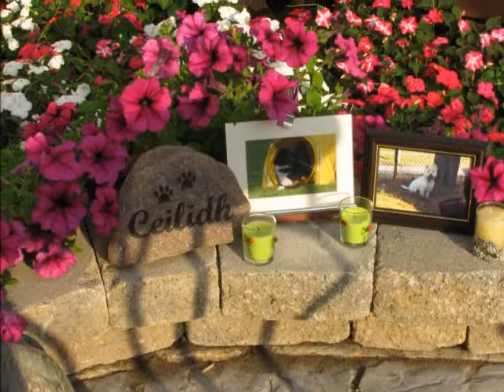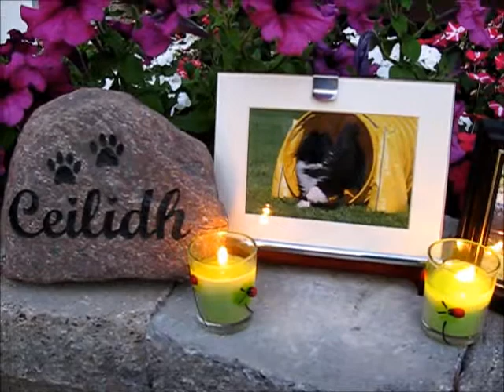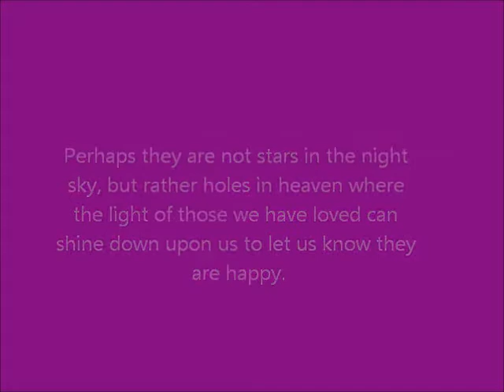Ceilidh's Candle Lighting.wmv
Our Candle Lighting ceremony for all dogs lost to cancer and for those still fighting, our Heros and our Angels. Tucker, I lost to age-related kidney failure, Gryffon, to complications from surgery, Ceilidh from Mast Cell cancer and Toby, my niece's Westie was lost to an undiagnosed cancer.